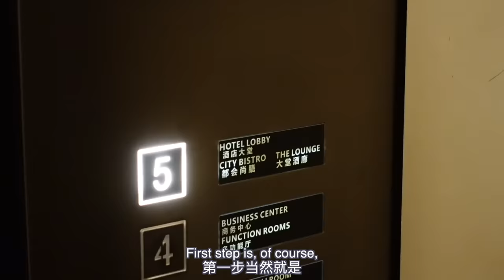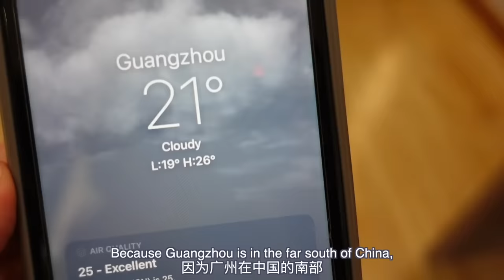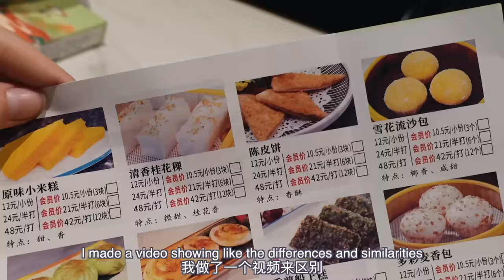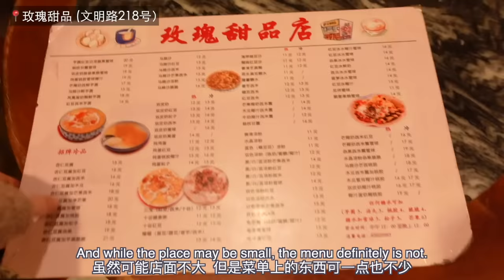Taking my bf to Guangzhou for the FIRST TIME!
When the weather turns bad in Sanya, what does one do? Book a flight to Guangzhou of course! I was so excited to finally introduce Derk to one of my favourite places to eat in China, and it did not disappoint...

xxxx